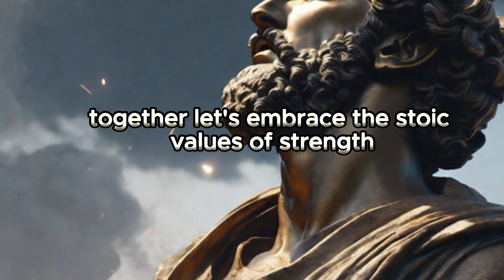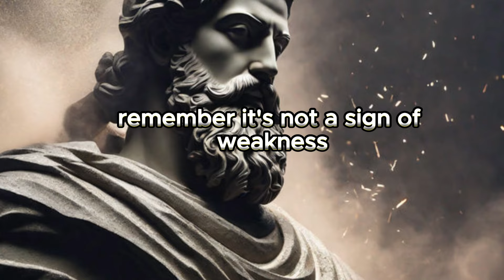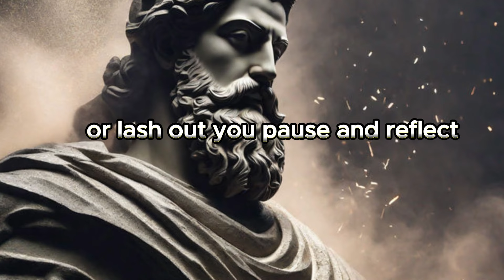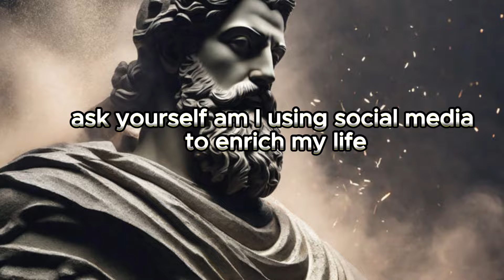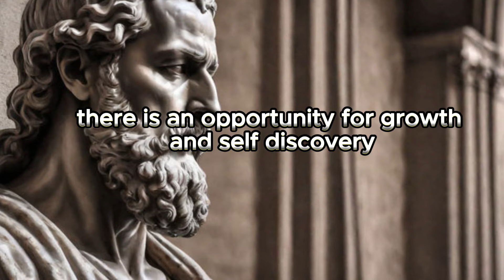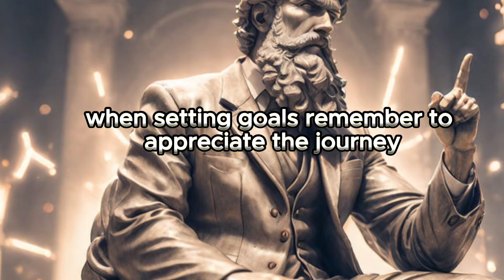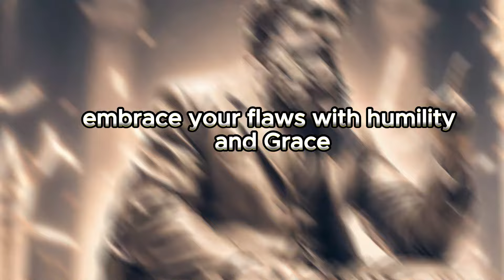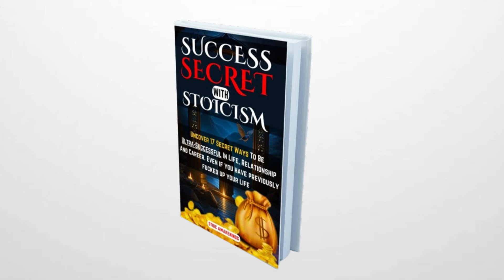13 Things You Should Quietly Eliminate from Your Life in Silence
13 Things You Should Quietly Eliminate from Your Life in Silence
Welcome to our latest video where we delve into the timeless wisdom of Stoicism to uncover 13 things you should quietly eliminate from your life for greater peace and clarity. In this insightful exploration, we'll reveal the silent practices inspired by Stoic philosophy that can profoundly transform your daily existence.

Stoicism, an ancient philosophy founded in Athens by Zeno of Cilium in the early 3rd century BC, offers a practical framework for navigating life's complexities with resilience and tranquility. Drawing from Stoic principles, we'll guide you through 13 discreet yet powerful eliminations to help you cultivate a more fulfilling and meaningful life.

Join us as we explore the art of silent elimination, unveiling practical strategies to declutter your mind, enhance your focus, and foster inner tranquility. Whether it's letting go of toxic relationships, relinquishing unhealthy habits, or embracing the beauty of solitude, each elimination holds the potential to empower you on your journey towards Stoic wisdom.

Prepare to embark on a journey of self-discovery and transformation as we uncover the 13 things you should quietly eliminate from your life in silence, guided by the timeless teachings of Stoicism. Don't miss out on this opportunity to simplify your life and cultivate a deeper sense of peace and fulfillment.